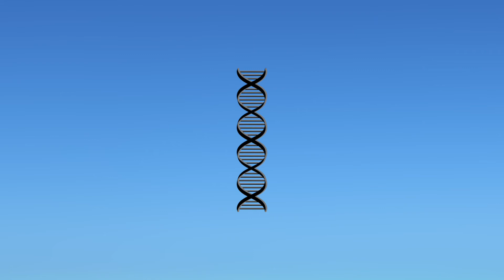La vérité des enfants : Qui est arrivé en premier ? L'oeuf ou le Crocodile ?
La vérité des enfants épisode 1
Les enfants nous expliquent aujourd'hui qui est arrivé sur terre en premier l'oeuf ou le crocodile ?
Vous en pensez quoi vous ?